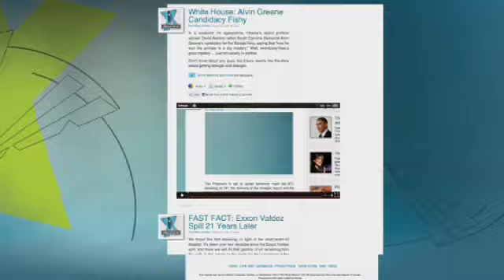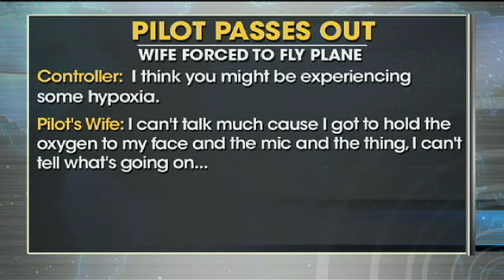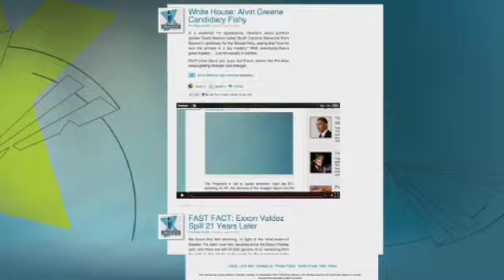Wife Takes Control of Plane After Husband Passes Out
A scary moment in the sky when the pilot of a small plane passes out, leaving his wife to take control. Luckily, the pilot regained consciousness and the plane was able to land safely.